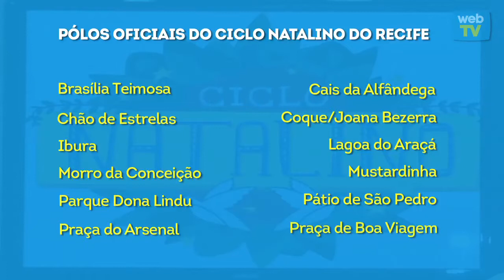Ciclo Natalino do Recife será o mais inclusivo da história (25-11-2013)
O Recife terá em 2013 o ciclo natalino mais inclusivo e participativo da sua história, com eventos em toda a cidade. O prefeito Geraldo Julio detalhou, na manhã desta segunda-feira (25), a programação, que inclui também os shows do Réveillon.